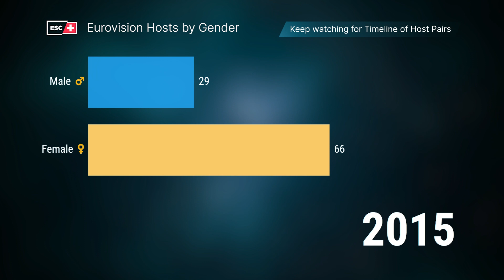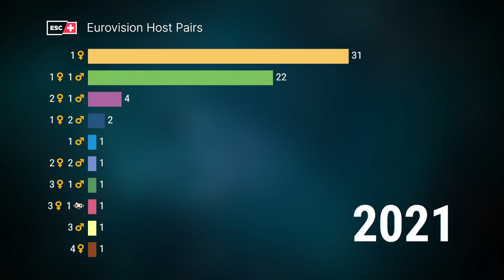Eurovision Hosts: How many Women? How many Men? | Animated Timelines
In the first timeline you'll see how many female and how many male hosts there were at the Eurovision Song Contest (ESC).
In the second timeline you'll see how men and women were paired up.

I counted the hosts of the grand finals only, but including the so called greenroom hosts from 2007 and 2013.

Template credits:
Bar chart race by Flourish team